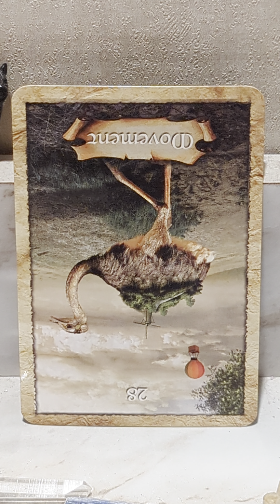CARD OF THE DAY THURSDAY JANUARY 18TH, 2024 -MOVEMENT- REVERSED